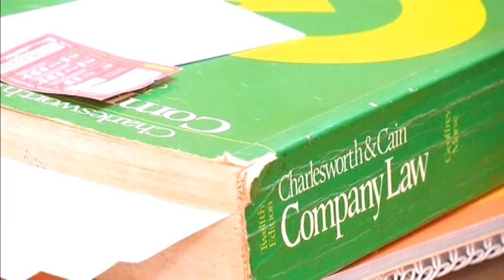3113WD KENYA-MARRIAGE BILL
3113WD KENYA-MARRIAGE BILL